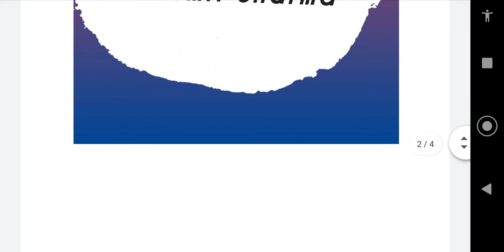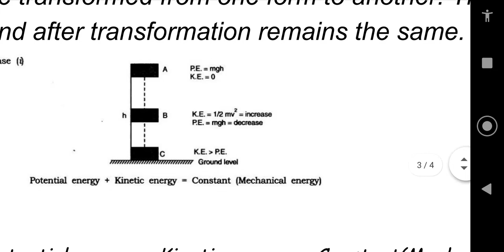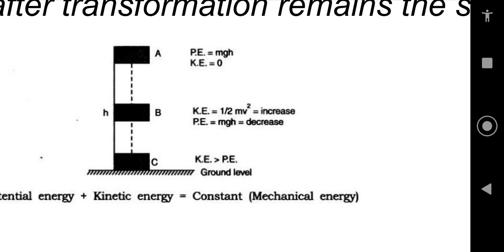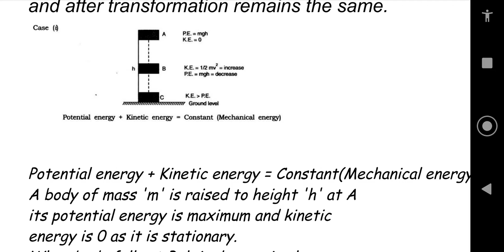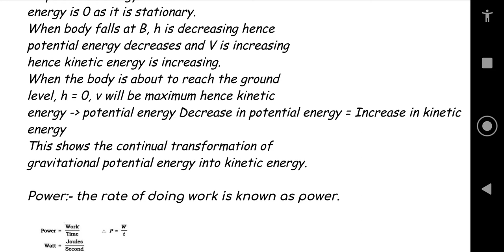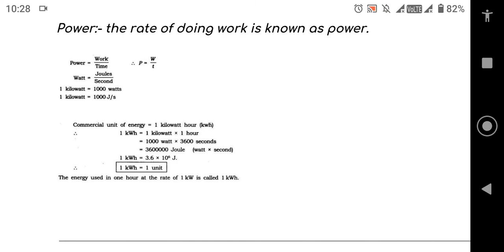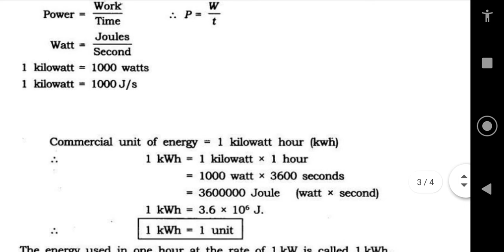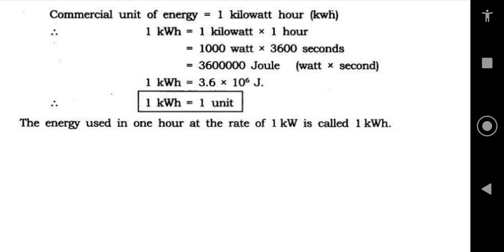Conservation of energy power and its unit 9th Science part 4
Conservation of energy , Power and its SI unit 9th Science Chapter - work and energy